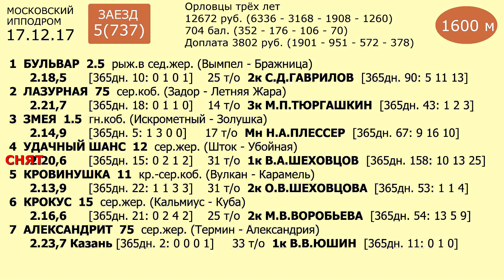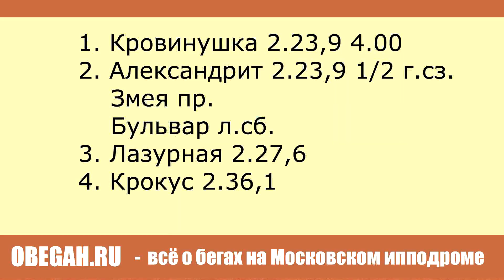Московский ипподром. Бега. 17.12.17. Заезд 5(737)